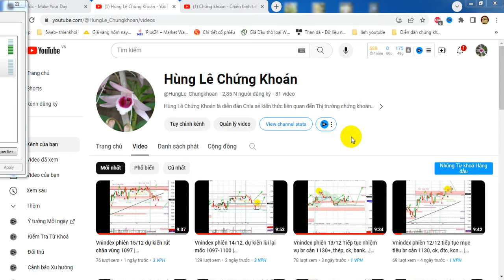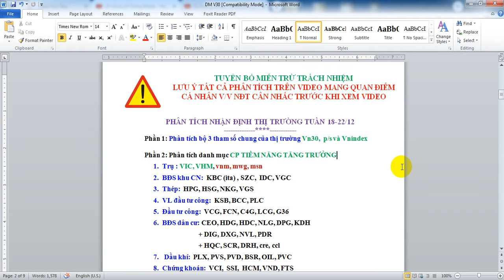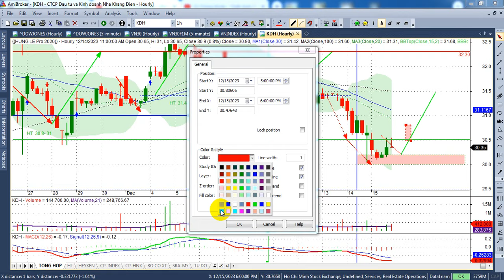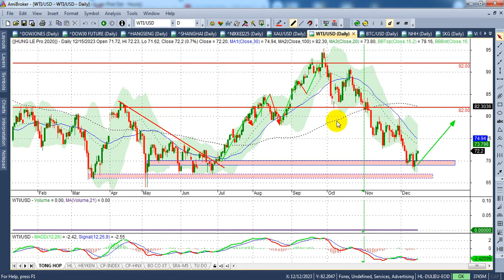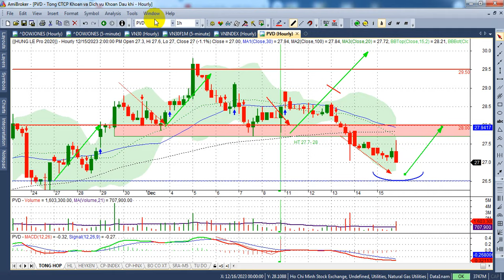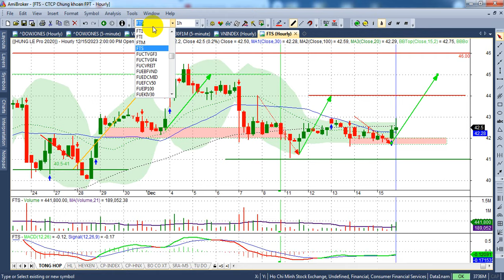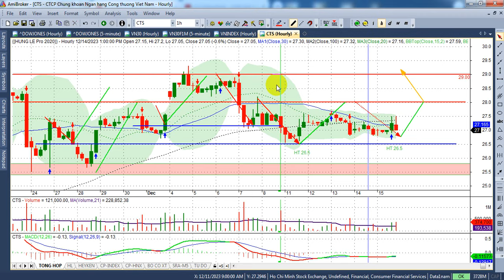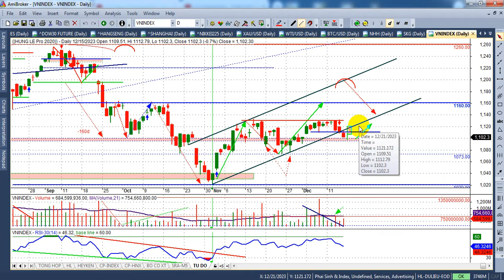Chứng khoán tuần 18-22/12, Hỗ trợ mạnh 1095- 1100 Gió xoay chiều ? - VIDEO 207 | Hunglechungkhoan